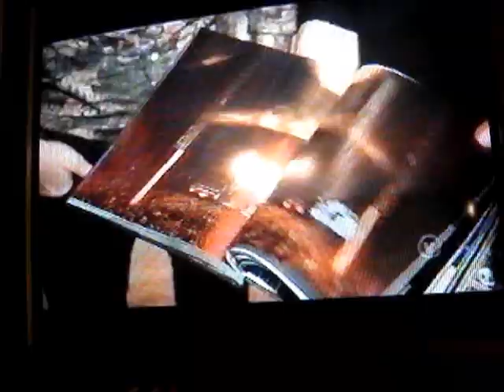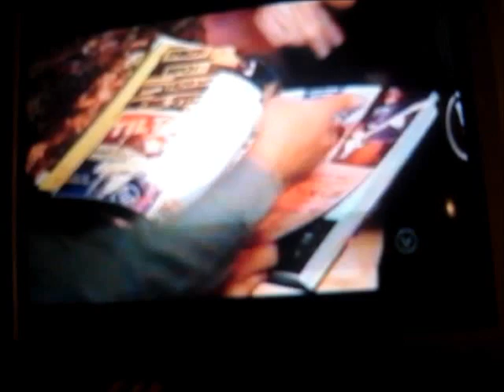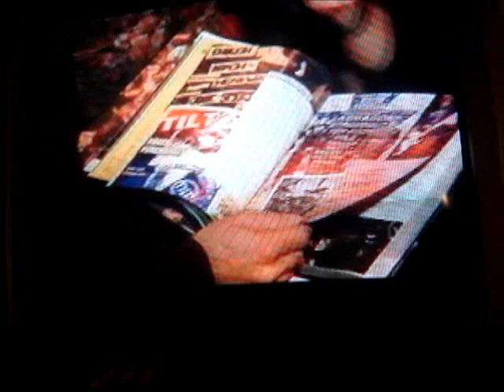Simple Plan en entrevue a district V a v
les gars nous parle de leur livre